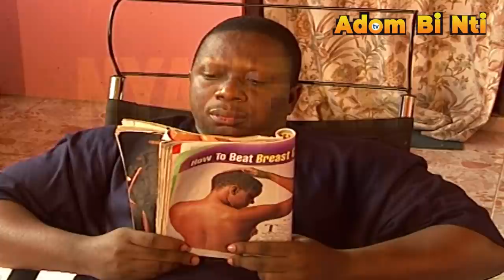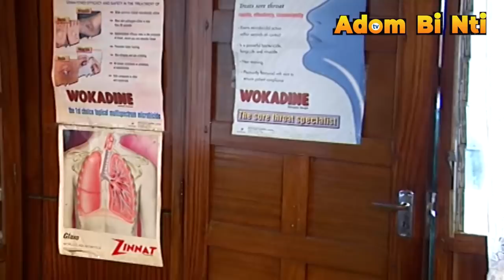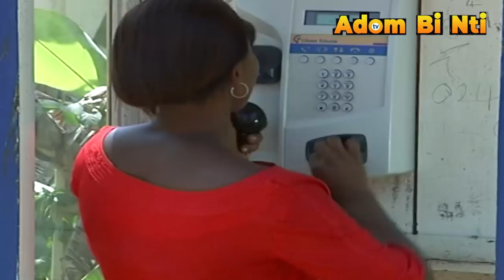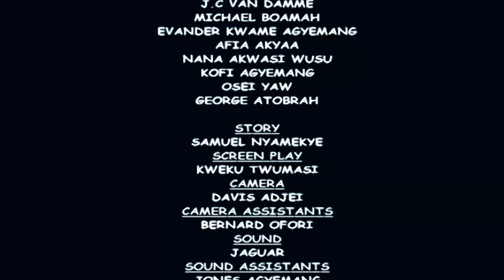NYAME AHU PART 4